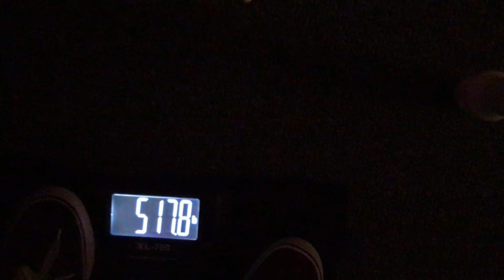Weigh In & Fasting Update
Teami Tea is having a special!
Can't wait to stock up on your favorite Teami products or to try them?

Try the Walmart Curbside Grocery Pickup!
It's FREE, quick and easy. Do all your grocery shopping without getting out of your car. Get $10 off your first order:

I'm on all the things:
Facebook: LifeByJen - The Journey